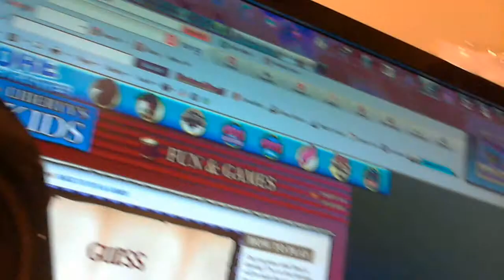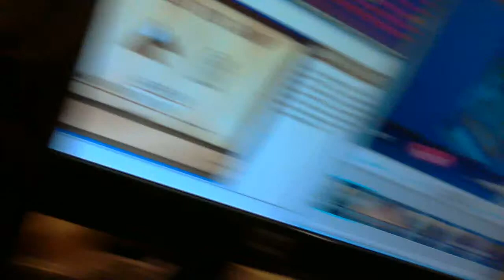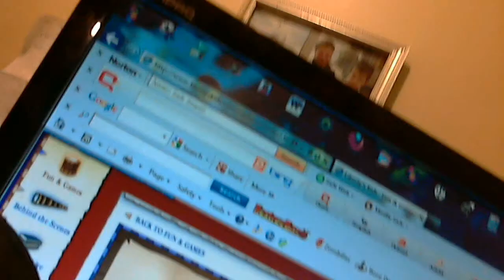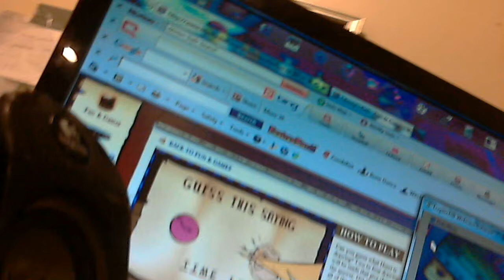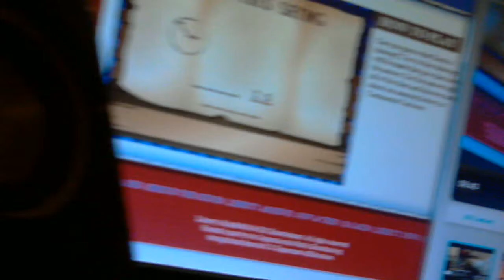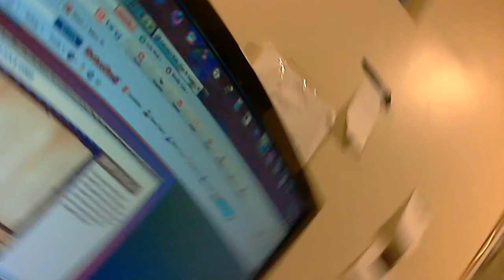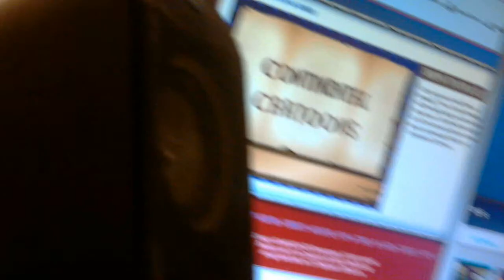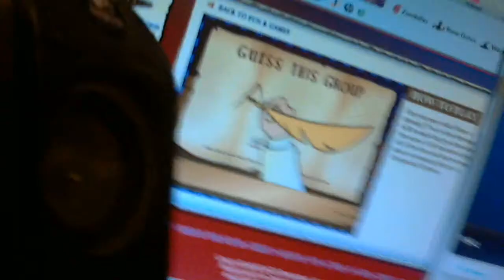Lets Play Games With Mario And Friends: Continental Cartoons [American Revolution Game]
Enjoy this awesome video about history!